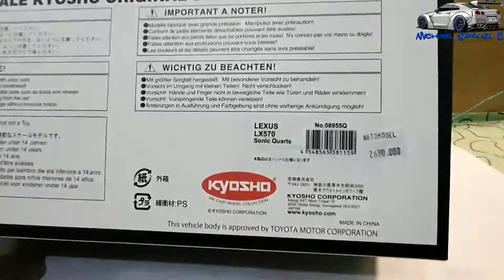1:18 Kyosho Lexus LX570 (White) Diecast